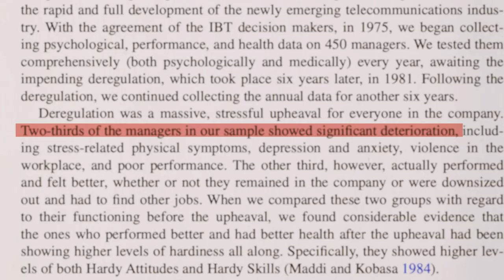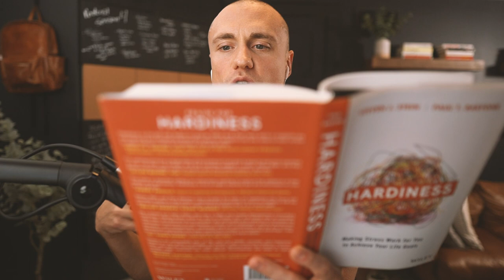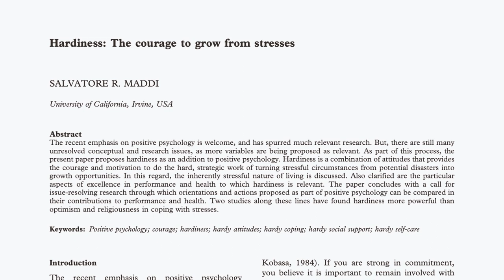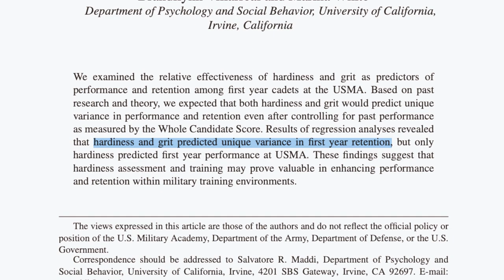Hardiness: Growing from Challenges and Change - ft. Paul Bartone S4E3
Hardiness is a strong predictor of our ability to deal with challenges and change. Decades of research shows it plays an important role in both learning and resilience. Yet, it doesn't get enough attention - it's time to change that.

One of the world's leading experts in hardiness, Paul Bartone joins to talk about his research. We focus on why hardiness is an important topic for learning, and different strategies to build it.

Paul Bartone is a Visiting Research Fellow at the National Defense University, and Adjunct Faculty in Psychiatry, Uniformed Services University of the Health Sciences. Research interests focus on understanding individual differences in stress responding, and clarifying the role of personality hardiness and related factors in facilitating healthy adaptations to stressful conditions, as well as organizational and personal strategies for increasing hardiness.